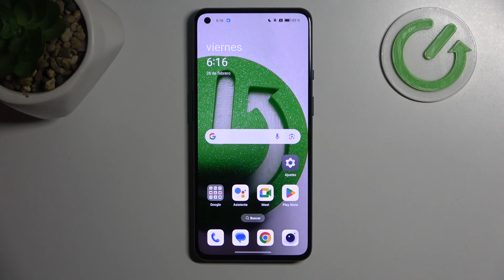Cómo restablecer de fábrica el OnePlus 9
En este video, te mostraremos cómo restablecer de fábrica tu OnePlus 9 de manera sencilla y rápida. Este proceso es útil si deseas borrar todos los datos de tu dispositivo y devolverlo a su configuración original. Te guiaremos paso a paso para que puedas realizar el restablecimiento sin problemas. Asegúrate de hacer una copia de seguridad de tus datos importantes antes de proceder, ya que esta acción eliminará toda la información de tu teléfono.

¿Qué hacer antes de restablecer de fábrica mi OnePlus 9?
¿Cómo realizar un hard reset en OnePlus 9?
¿Cómo recuperar datos después de un restablecimiento de fábrica?
¿Qué opciones hay para restablecer el OnePlus 9?